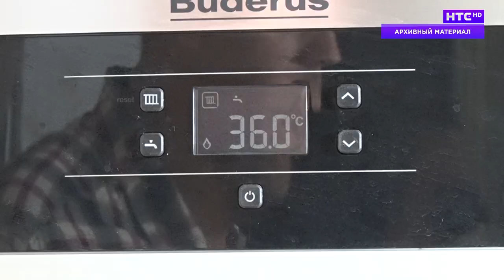Пять участков распределительной газовой сети в Ирбите запущены в эксплуатацию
Еще 497 ирбитчан получили возможность подключить свой частный жилой дом к природному газу. Сразу пять участков распределительной сети общей протяженностью в 18 километров накануне запущены в эксплуатацию. Ну гостем символической церемонии стал губернатор региона Евгений Куйвашев.